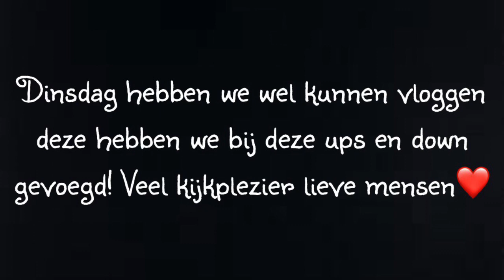Jordi weer naar het radboud?! | ups en down 47